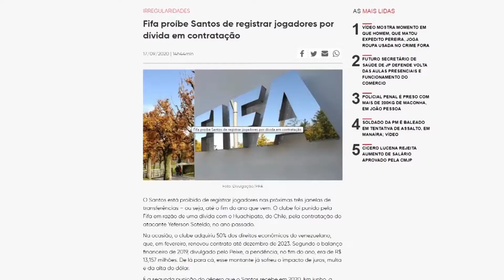O Santos atropelou o Grêmio. Decidimos mostrar como as redes sociais enxergaram a histórica goleada.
O Santos atropelou o Grêmio. Passou o trator, amassou, esmagou. E agora? O que dizer sobre a "Gigantesca vitória" quase 24 depois? Decidimos mostrar a partida por ângulos diferentes.